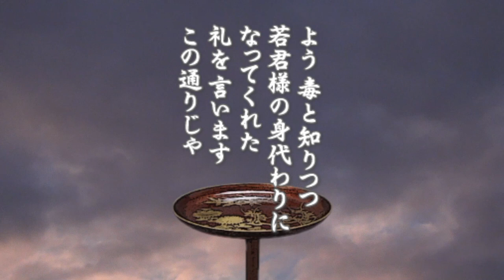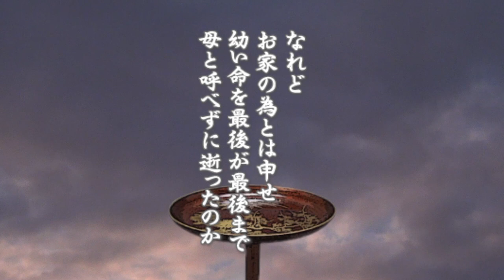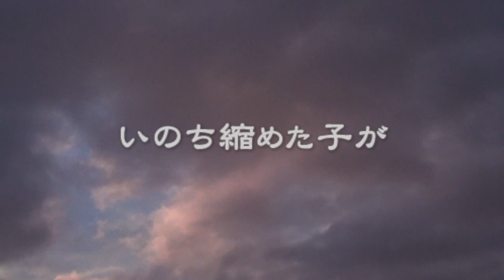母ざんげ Mother's confession 清水博正 Hiromasa Shimizu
オリジナル歌手：米倉ますみ　作詞：木下龍太郎　作曲：岡 千秋